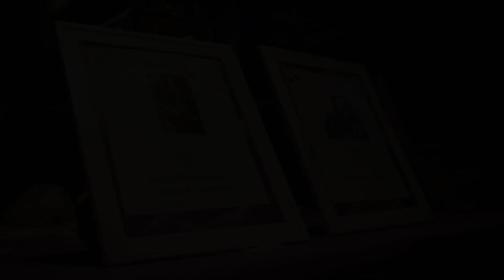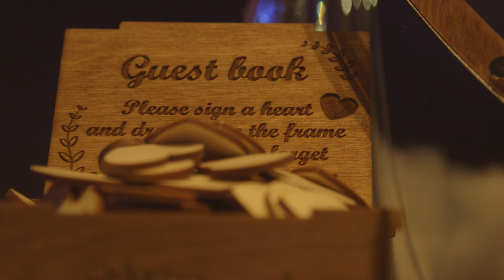9th Annual Purple Tie Affair: Concert & Silent Auction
Anna DeShawn believes we have a mandate to give back to those who give to us. Nine years ago Anna, Founder/CEO of E3 Radio, decided to live into that by celebrating her 30th birthday by launching an annual benefit to support her favorite nonprofits. Over the years E3 Radio has donated over $13,000 to various organizations in the Chicagoland area.

The Purple Tie Affair: Concert & Silent Auction is special because we intentionally give back to the small organizations who make big impacts. We showcase musical artists, drag performers and one of kind silent auction items.

In 2022, we were excited to give back to the Chicago Therapy Collective. Learn more about them below and on their official website, chicagotherapycollective.org.